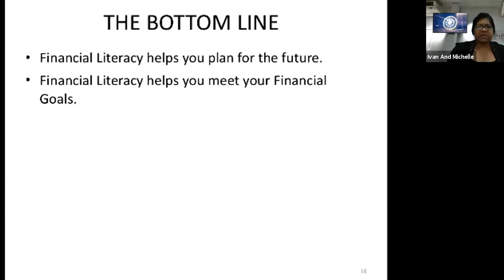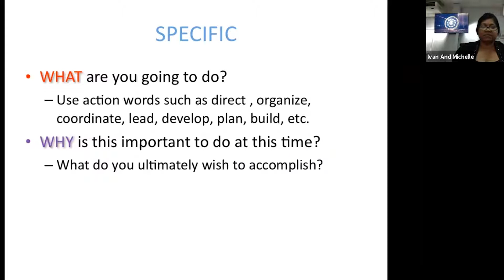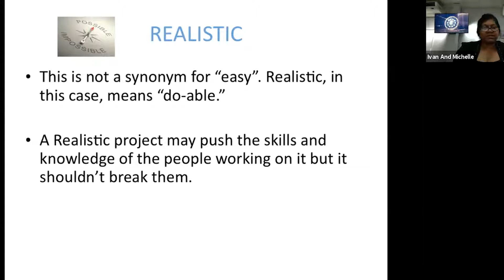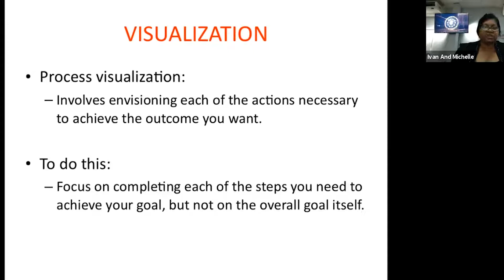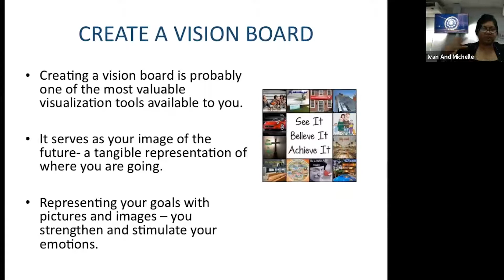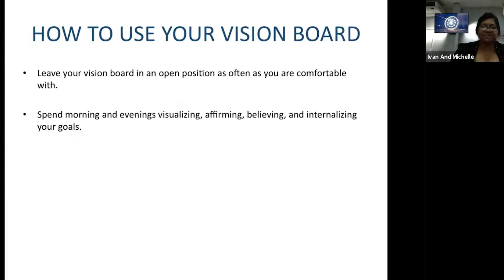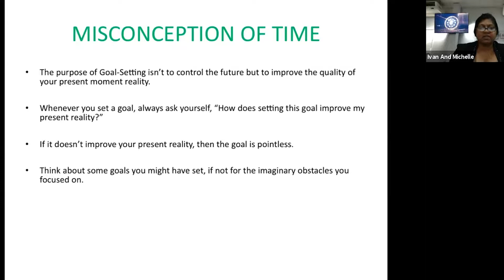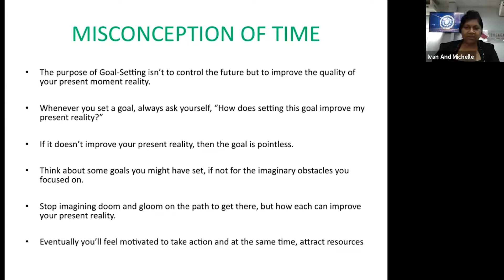Lunch and Learn - The Bottom Line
Lunch and Learn.
March 12th 2020.
Featuired Merchant - Incredible Products.
See what the Oneacademy has to offer you and your future generations.